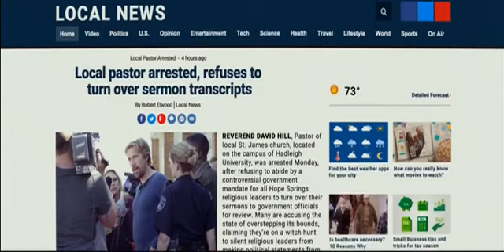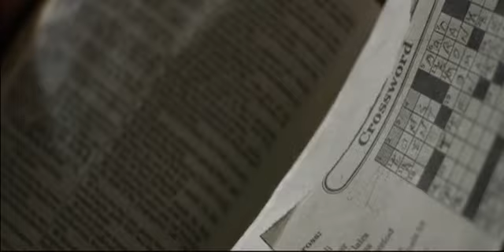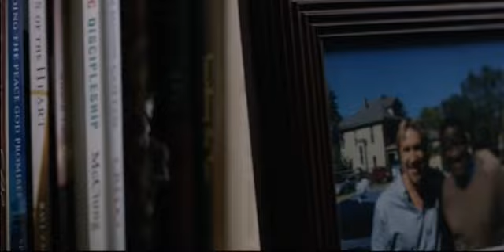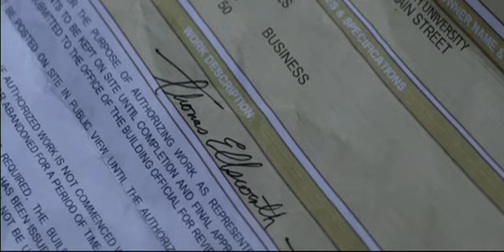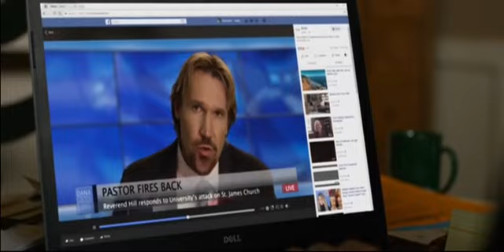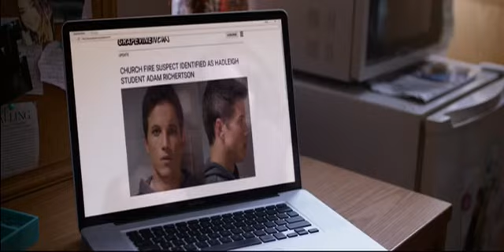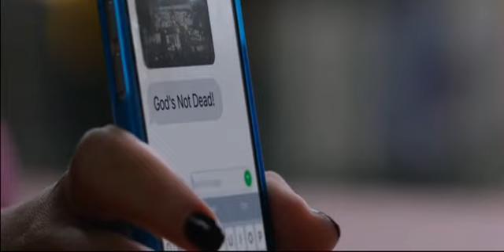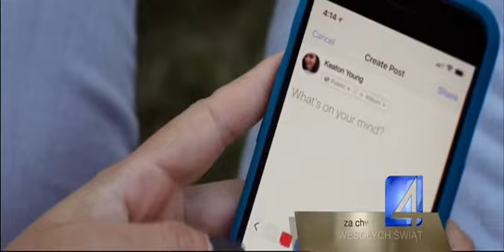Bóg nie umarł. Światło w ciemności. Cały film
Wokół kościoła Św. Jakuba narasta coraz więcej sporów. Przeciwnikom wiary przeszkadza fakt, że świątynia stoi na terenie uniwersytetu. Gdy pewnej nocy pożar pustoszy kościół.